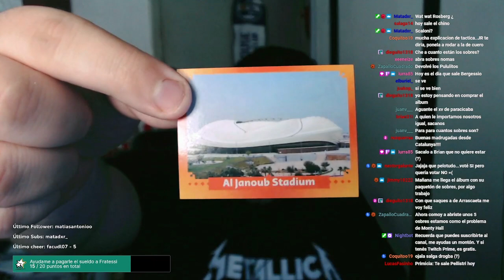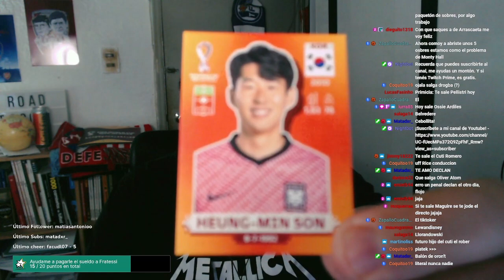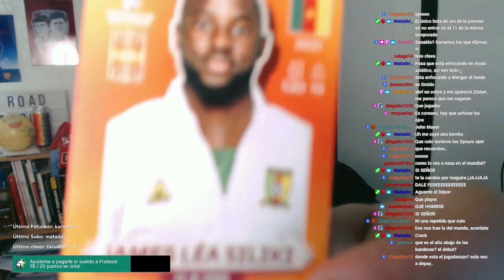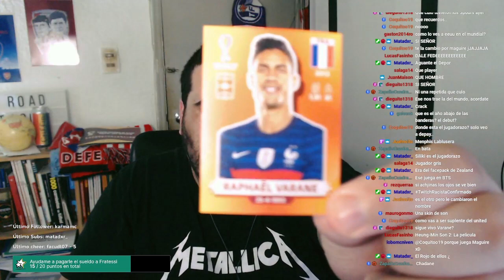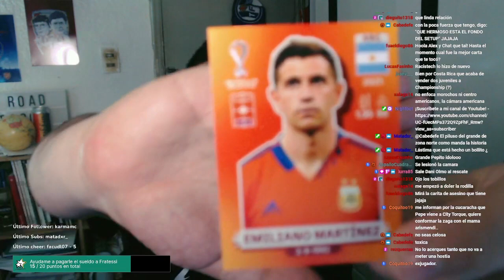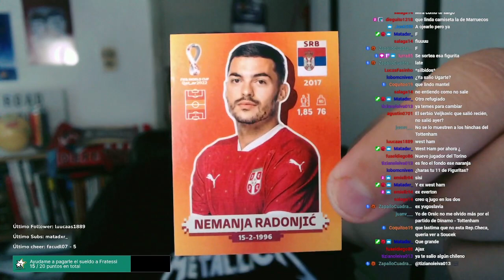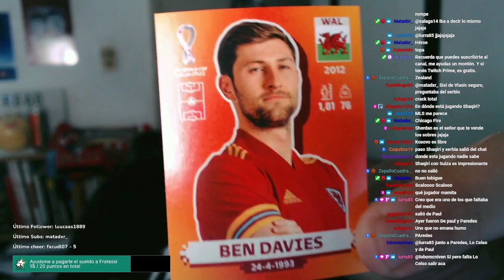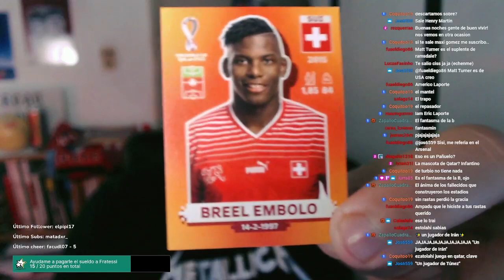TENEMOS FIGURITAS DEL MUNDIAL QATAR 2022 DE PANINI!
Abrimos 20 sobres de figuritas de la Copa del Mundo. Es increíble que solo me haya salida una sola repetida. Te muestro lo mejor que vimos el otro día en directo.

SOBRES FIGURITAS CROMOS DE LA COPA DEL MUNDO